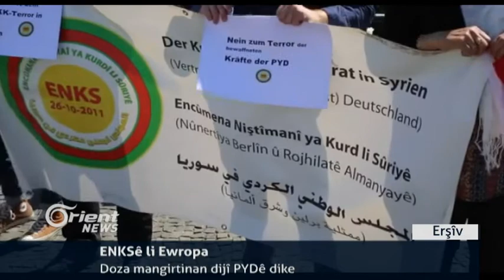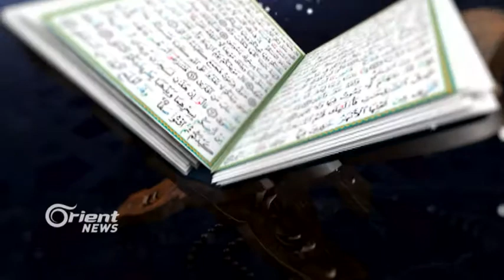Di roja 11mîn de Kuştina bêhtirî 25 çekdarên DAIŞê di operisyona Minbicê de